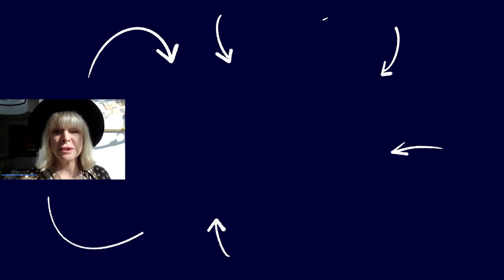THESE SUCCESS SECRETS Will Completely CHANGE YOUR LIFE! | Eric Balance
Eric Balance is an entrepreneur, public speaker, Tony Robbins Platinum Partner, and a high-ticket marketing consultant for top names in the industry.

Eric has been featured in Entrepreneur magazine. He’s also been featured on numerous podcasts including The Brand Doctor, MOFJRDTALKS, The Wolf of Queen Street, Awakening Entrepreneur, The Kim Barrett Show. He’s also the host of the Resilient Minds Podcast, where he interviews other conscious leaders on a weekly basis.

Eric founded Balanced Bodies and then Eric Balance Holdings, where he developed Business Nirvana™ and the proven MRR Method™ for scaling conscious, visionary-led businesses.

NEXT STEPS MENTIONED IN THIS VIDEO:

1. Instagram – eric balance.
2. Go to ericbalance.com.

TOPICS DISCUSSED IN THIS VIDEO:

[0:00] – Intro
[0:29] – Conscious Leader
[2:14] – Transformation
[8:19] – Tony Robbins
[17:21] – Who Are You Most Called to Serve
[20:04] – MRR – Monthly Recurring Revenue
[22:03] – Approach to Relationships
[34:04] – Why Do We Neglect Ourselves
[39:35] – Become the Mirror for Others
[41:05] – The Younger Eric

ABOUT ME:

Hi, I'm Stephen Scoggins.  After fighting from homelessness and depression to build multiple businesses employing hundreds of amazing people, I've learned a lot about what it really takes to overcome your limitations and build your dream life.  Now, my goal is to help 1 million people get from where they are today, to where they want to be in life.  To help with that, I'm releasing videos on this channel several times per week and post regularly on social media.  On this YouTube channel, I interview the worlds foremost thought leaders on what it takes to master your life.  I also have a library of free resources, downloadable ebooks, and personality tests to help you become the person you always wanted to be.